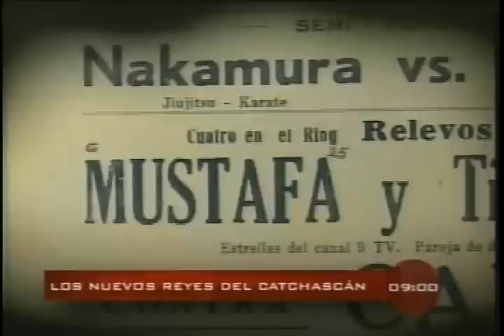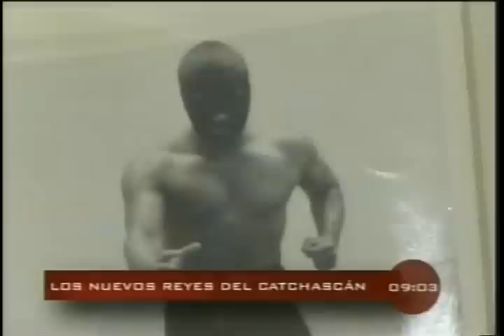Domingo al Dia - Los Nuevos Reyes del Catchascan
Muerte